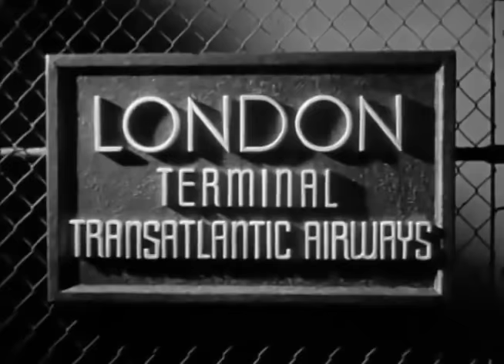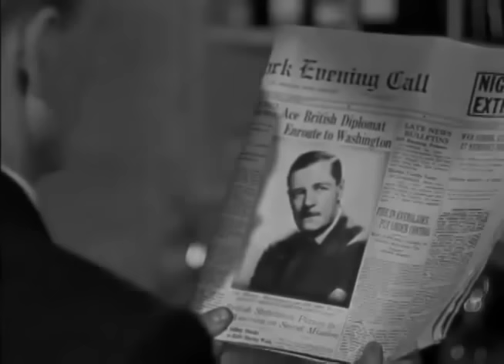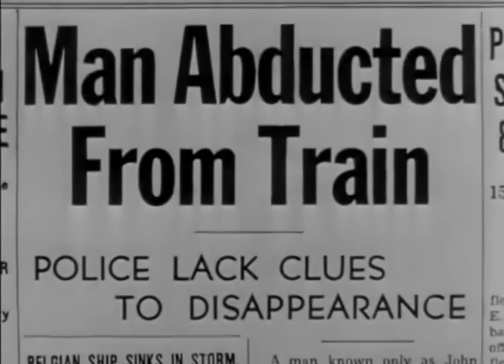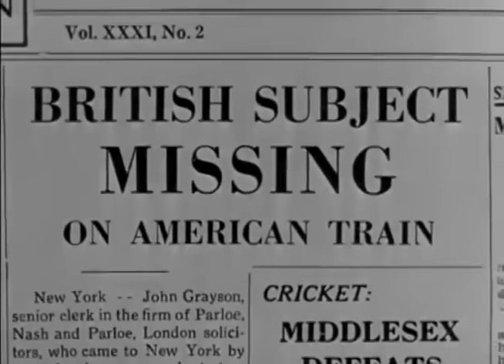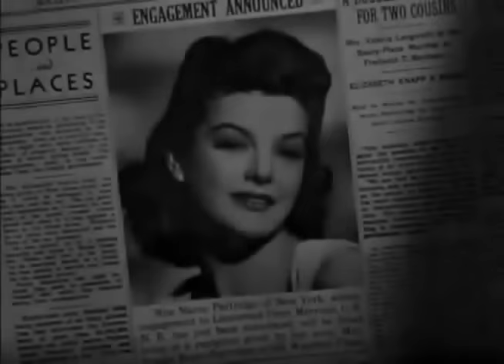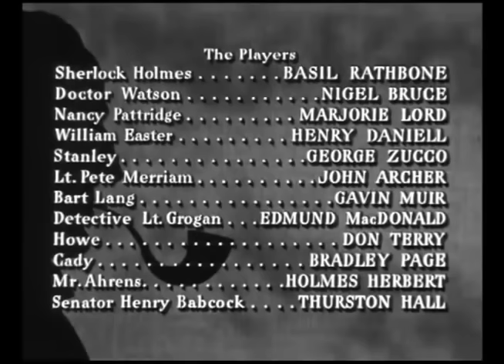1943 05 Of 14 B 071 Sherlock Holmes Sherlock Holmes In Washington, Basil Rathbone, Nigel Bruce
A British courier is carrying top secret papers that he had put onto microfilm and inserted into a matchbook; realising he is being pursued by Nazi agents, he drops the matches into a handbag of the socialite Nancy Partridge, a fellow passenger. He is subsequently kidnapped and killed and Holmes is instructed to find his killers and the missing document. On his arrival in Washington, Holmes soon realises that Partridge has the document. The Nazi agents, led by William Easter, have also come to the same conclusion and kidnapped her. Holmes tracks her down to an antique shop and meets the owner, whom he recognises as a German agent from the First World War. Holmes, Watson and the police subsequently round up Easter and the gang, and obtain the microfilmed documents.